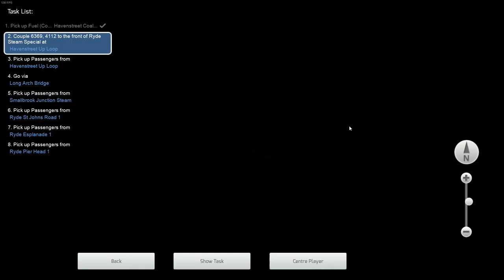The Isle of Wight | 0-4-0ST "Invincible" | Train Simulator 2022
It's a perfect Summer day to celebrate the continued success of the Isle of Wight Steam Railway by taking the 0-4-0ST "Invincible" for a historic journey carrying VIP guests and members of the press on the main Island Line to Ryde Pier head.

We start our journey at Havenstreet with a quick refuel stop before coupling to our carriages and onboarding our special guests with a "Ticket to Ryde!"

If you're interested in learning more about the history of "Invincible" click here!

►Let me know what trains or routes you would like to see in future videos in the comments below!